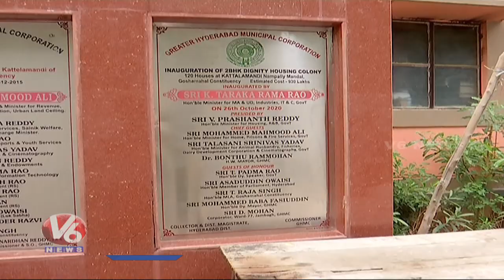Ground Report On Double Bedroom Houses In GHMC, Beneficiaries Waiting For 2BHK | V6 News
Ground Report On Double Bedroom Houses In GHMC, Beneficiaries Waiting For 2BHK.